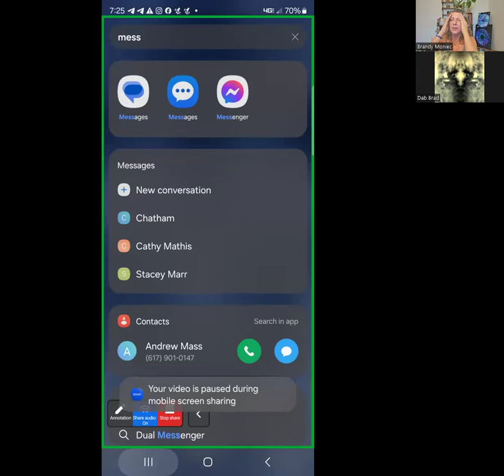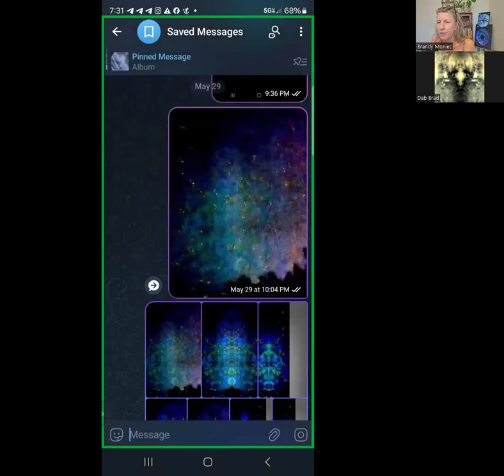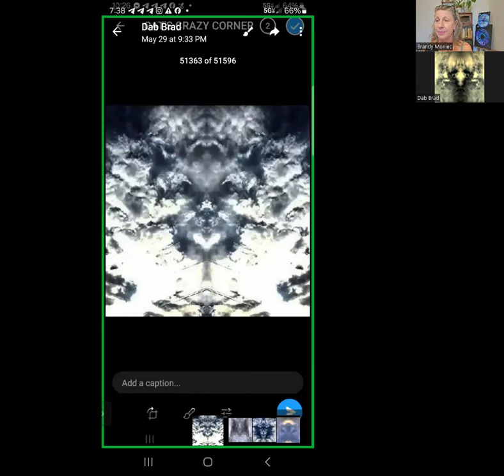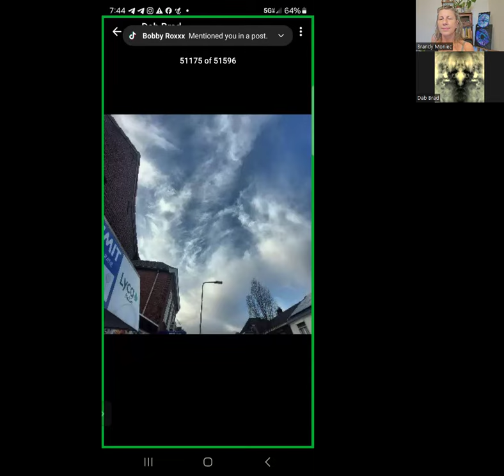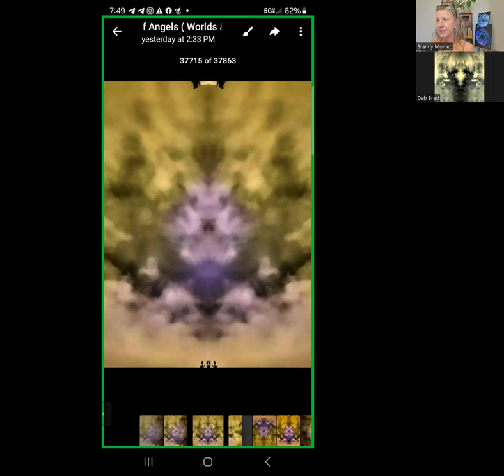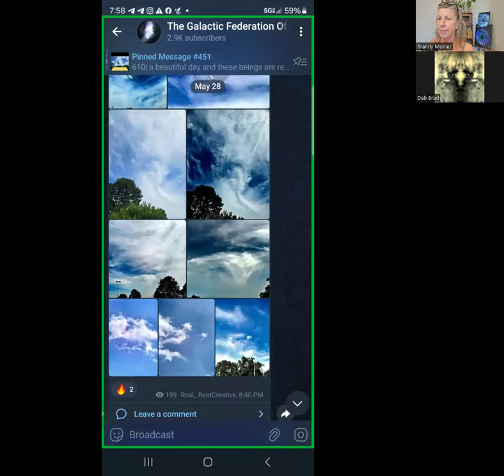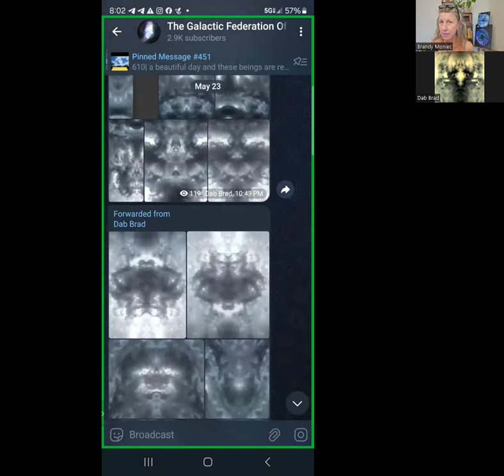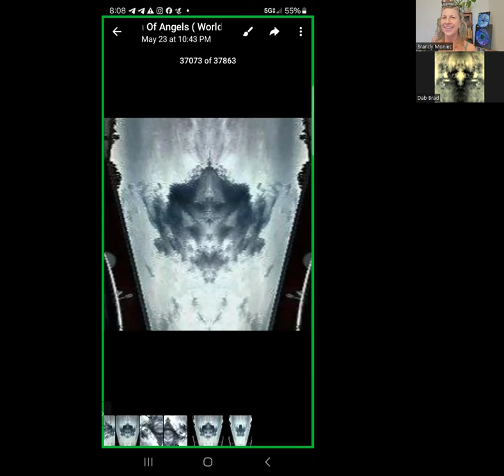CONTACT with Meta-terrestrials, DAB Brad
Today I had the most epic conversation with Dab:
Astrologer
Contactee
Galactic Reader
Indigo/Crystal Starseed

Dab has been making contact and connections with interdimensional BEings, Meta terrestrials, and Galactics, for years.  His testimony is unique.  He has an incredible collection of photographs that he shares here in our interview and in his social media.

is_from_webapp=1&sender_device=pc